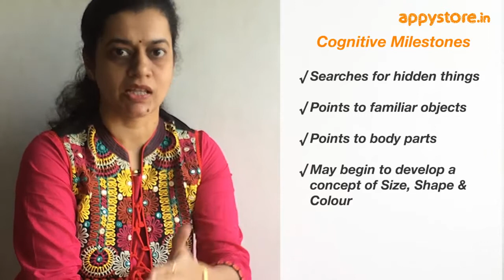Developmental Milestones of a 2 Year Old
Read more about child development.
After your baby's first birthday and by the time he turns two, there are many developments taking overall in your child that you will see and notice. Check out the video by Child Psychologist Prachi Chitre wherein she explains all that you can expect from your little one.

Appystore.in gives the right start to your child's learning with best apps, games, videos and worksheets.